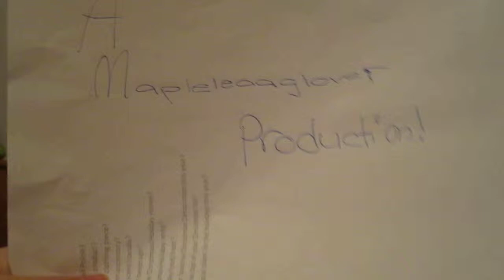Sharing our lists-AGV (american girl video) with Americangirlmaplelea